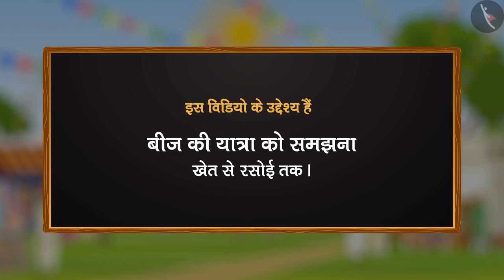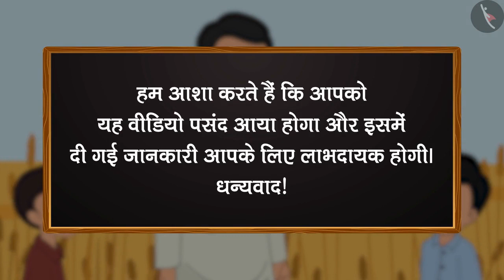किसान की कहानी| Farmers' Story